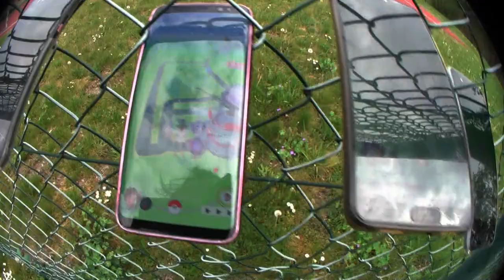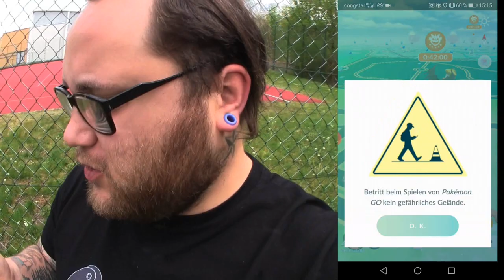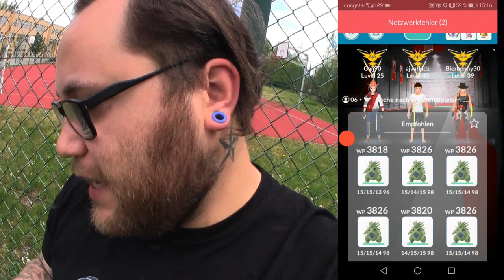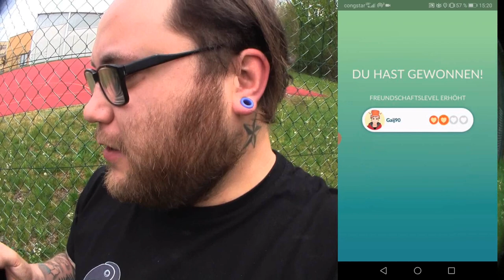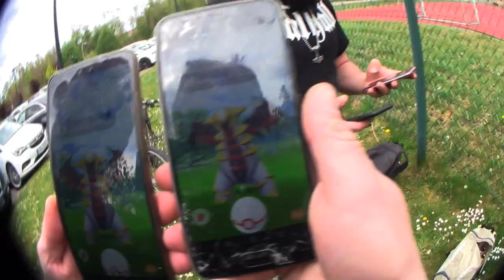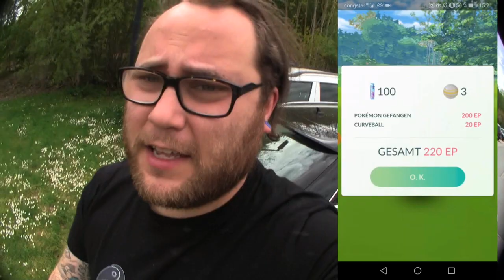Warten auf die gierige Tina ... Heute wieder Raidstunde !!! | Pokémon GO Deutsch # 719